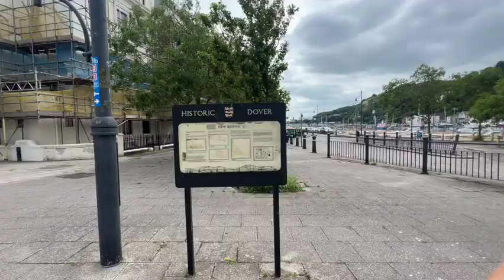London Vlog/UK/Dover,Kent/Folkestone Vlog with Family/Re-united after 17yrs😳